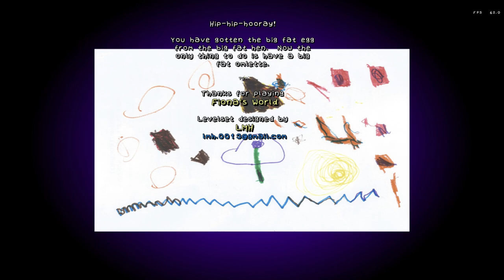SuperTux 0.5.1 Fowl Fortress